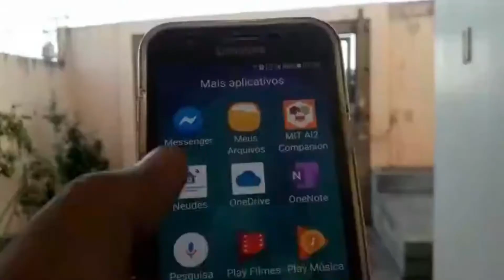Dá para ganhar dinheiro com Arduino?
Neste vídeo eu vou responder essa dúvida que muitas pessoas possuem!